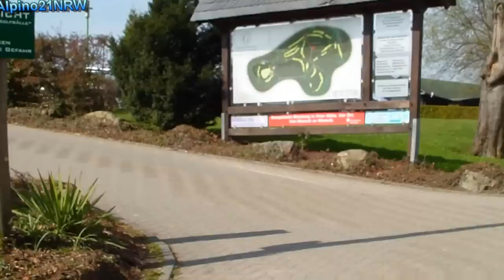MTB Bike Cam Test Tour Ennepetal nach Volmarstein 10.5 Km 3.4.2012 F.HD Kamera TVAlpino21NRW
Bike Cam Test Tour Ennepetal nach Volmarstein 10.5 Km 3.4.2012 Full HD TVAlpino21NRW Musik Dank geht an atomic cat lied 10 - Red alert !.mp3 01 - A DJ in Heaven.mp3 02 - Viva la Revolution.mp3